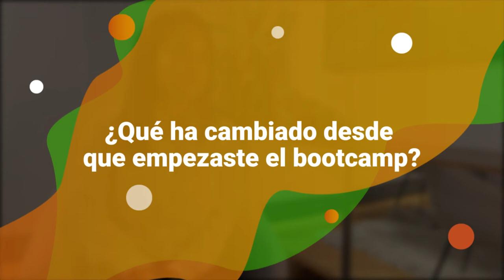Opinión KeepCoding - Yilis Ramírez - Temario DevOps & Cloud Computing